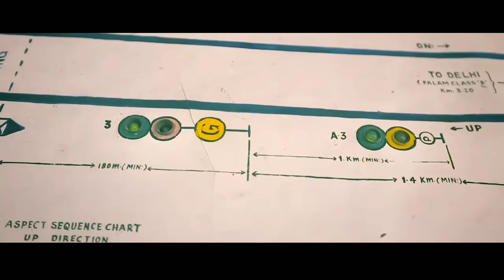Indian Railways Vs Pakistani Railways | कौन सी रेलवे है आगे | UNBIASED COMPARISON in HINDI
Products I use for making video:
Hello doston, is video main maine compare kiya hai pakistani railway ko indian railway se ki aakhir same haalat main suru hui dono railways main se aaj kaun si railway jyada aage hai.
PAKISTAN vs INDIA | RAILWAYS COMPARISON | 2019
indian vs pakistani train
indian and pakistani railways
india vs pakistan fastest trains
Indian Railways is India's national railway system operated by the Ministry of Railways. It manages the fourth largest railway network in the world by size, with a route length of 67,368-kilometre and total track length of more then 125000 kms.
Pakistan Railways is the national, state-owned railway company of Pakistan. Founded in 1861 and headquartered in Lahore, it owns 4,800 miles of track across Pakistan from Torkham to Karachi and operates freight and passenger service. Pakistan Railways was also known as the Pakistan Western Railway from 1947 to 1974.